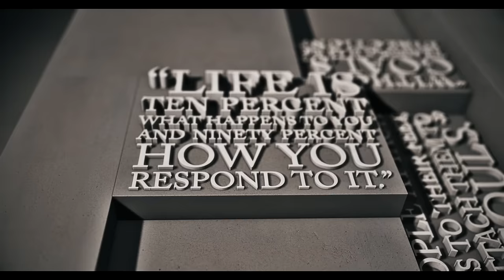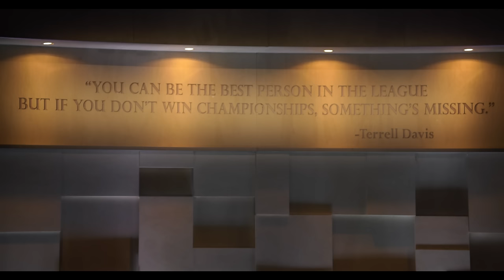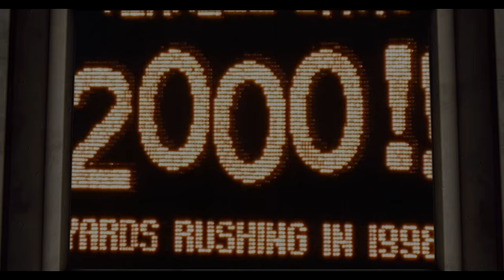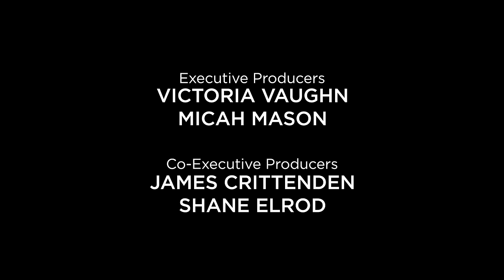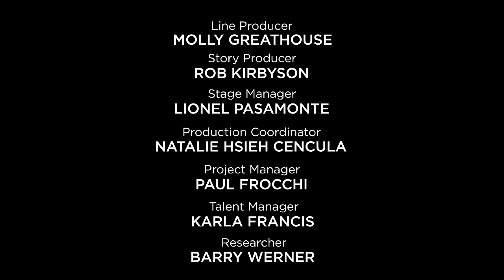From Scout Team to NFL Dream: Terrell Davis' Journey to the NFL HOF | Undeniable with Joe Buck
Dive into the legendary Terrell Davis' storied journey from migraine battles to Super Bowl glory.  The NFL icon opens up about his challenging yet triumphant path. Despite severe migraines since childhood, Davis' resilience led him to rush for 2,000 yards in a single season, earn MVP status, and secure two Super Bowl wins with the Denver Broncos. But it's the untold story of his Super Bowl ordeal that truly defines his career. Discover how Davis overcame adversity and why championships are the ultimate measure of greatness. As you relive the highs and lows of this unforgettable saga,

CHAPTERS:
0:00 - Introduction to Terrell Davis
2:21 - Terrell Davis Childhood
8:37 - Coping with Loss of Father
10:34 - Terrell Davis Shotgun Incident
13:28 - College Football Journey
19:33 - Rise of Terrell Davis
20:00 - Final College Game Highlights
23:52 - NFL Draft and Denver Broncos
24:52 - Overcoming Adversity in NFL
28:00 - Record-Breaking Rookie Season
28:50 - Broncos' Playoff Upset by Jaguars
32:30 - Denver Broncos Revenge Tour
33:50 - Terrell Davis Migraine Battle
37:30 - Super Bowl XXXII Victory
40:38 - Back-to-Back Super Bowl Wins
43:58 - Terrell Davis' Final NFL Play
46:18 - Retirement and Legacy
48:47 - Hall of Fame Prospects
50:08 - Reflecting on NFL Career
51:22 - Terrell Davis Hypotheticals